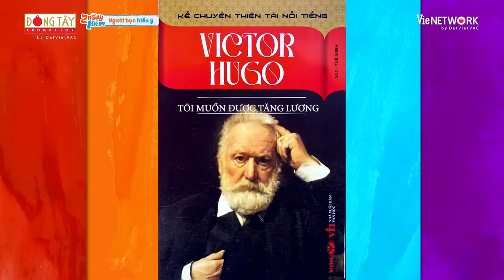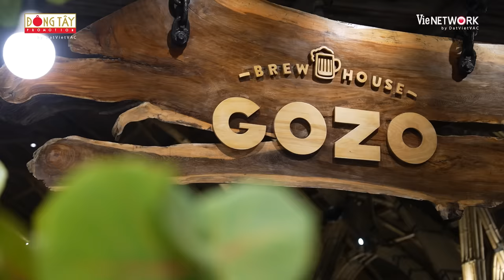2 Ngày 1 Đêm Mùa 2 | Tập 40: Ngô Kiến Huy - Ngọc Phước bị "hắt hủi", Kiều Minh Tuấn "bội thực" kem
2 Ngày 1 Đêm Mùa 2 | Tập 40: Ngô Kiến Huy - Ngọc Phước bị "hắt hủi", Kiều Minh Tuấn "bội thực" kem

Tuần này, Ngô Kiến Huy và Ngọc Phước sẽ được đoàn tụ với anh em sau ngày dài bơ phờ vì bị "đày" ra đảo bắt nhum. Cùng xem những thử thách cười banh nóc trong tập tối nay nhé.

⛺ Chuyến đi 2 Ngày 1 Đêm bắt đầu từ cuộc gặp gỡ của những người đàn ông từ những hoàn cảnh, những cá tính khác nhau nhưng để hết tất cả sau lưng cùng nhau tham gia một cuộc hành trình khám phá mọi miền đất nước và khám phá bản thân. Trở lại với phiên bản Mùa 2 với 3 tính chất được thăng hạng 2X (Bất Ngờ - Khổ Đau - Tiếng cười) hứa hẹn những tình huống dở khóc dở cười đến khán giả.